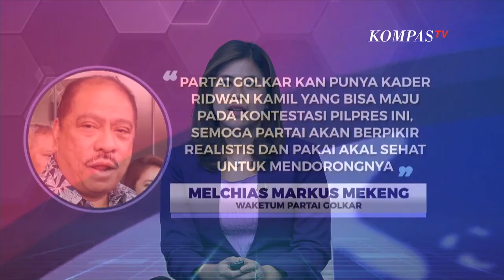Golkar : Airlangga Tetap Bacawapres Prabowo